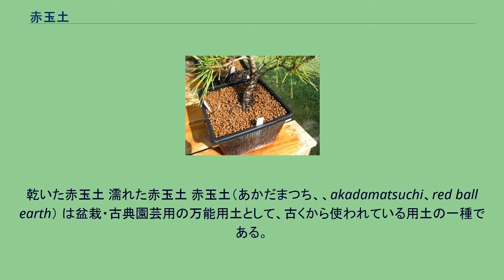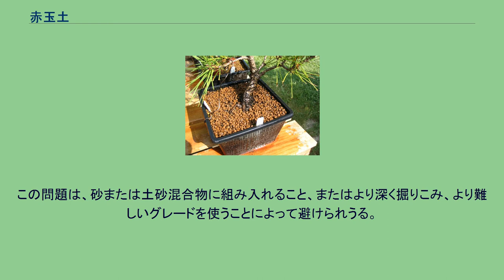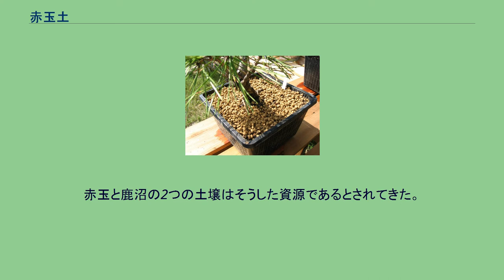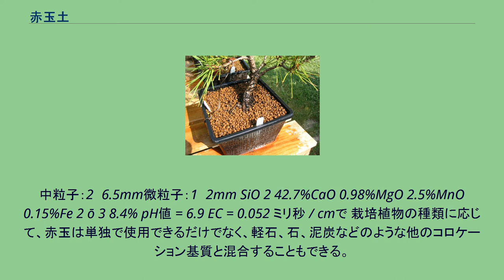赤玉土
乾いた赤玉土 濡れた赤玉土 赤玉土（あかだまつち、、akadamatsuchi、red ball earth） は盆栽・古典園芸用の万能用土として、古くから使われている用土の一種である。
盆栽や古典園芸の植物の土壌として使用され、天然の粒状の粘土のような無機質土で、褐色で粒状の形状をなしている。
弱酸性を示し、通気性、保水性、保肥性に富む。
肥料分は含まれていない。
また火山灰土のため作物の生育に障害となるアルミニウムや通常過剰となる量の鉄が多く含まれ、それらがリン酸分を固定しやすい（=肥料の効きが悪くなる。）。
多くは鉄と結合した形で硫黄が多く含まれている（化学反応や菌の活動によって硫化水素発生の原因となる事がある。一般的な園芸の場合、赤玉土の様な砂・土的な用土は他の有機質の用土と混ぜられて使われる事が多いが、その様な場合に硫黄分が問題となってくる（またその様な場合は赤玉土（及び鹿沼土等）のみで構成した場合と異なり土壌が団粒構造となるメリットについても有さない場合が多い。
表面採掘された関東ローム層の赤土を乾燥後、ふるいで粒の大きさごとに選別して作られる。
粒の大きさの種類ごとに大粒、中粒、小粒があり、植える植物の種類により使い分けられる。
そして様々な等級で供給される。
赤玉は、砂、堆肥の樹皮、泥炭、砕かれた溶岩などの他の元素と組み合わせると、成長する培地の一成分として働くこともある。
湿っていると赤玉の色が暗くなり、栽培者はいつごろ植栽に水をやるかを判断することができる 。
その能力は多孔性（※マクロな視点では団粒構造が存在する場合多孔性であるものの、より微細な視点で見ると湿った赤玉土はあまり通気性が良いとは言えないが）で水および栄養分をくまなく提供および自由な給水排水性を保有することで、多くの栽培者により高く評価されている。
赤玉土の吸湿・保水性や肥料を含まない点などが評価され、最近では盆栽・古典園芸用途以外にも、リクガメやスズムシなど、ペットの飼育容器の床材としても用いられる。
土を乾燥させただけなので長期間使用していると粒が崩れてきて微塵（まとまった粒としての構造が崩れた粉末状の赤玉土等をこう呼ぶ）が増え、通気性が悪くなる。
代わりの土壌成分より赤玉は高価であり、品質の割に多くの盆栽栽培者は赤玉のコストをかけないか、または不要であると考える。
それでも盆栽栽培者は、冷たく湿った気候、顆粒状態が排水、盆栽土を抑制するよりも小さい粒子に次第になるとしている。
この問題は、砂または土砂混合物に組み入れること、またはより深く掘りこみ、より難しいグレードを使うことによって避けられうる。
なお、硬質赤玉土と言う用土もあるが、これは吸湿性が低く硬い、別のものである。
火山活動により、日本は豊富な火山資源を享受している。
火山噴火の後、火山岩と軽石は火山の近くに蓄積する。
これらのユニークな資源を利用して、日本は豊かな園芸製品を開発した。
赤玉と鹿沼の2つの土壌はそうした資源であるとされてきた。
中粒子：2〜6.5mm微粒子：1〜2mm SiO 2 42.7%CaO 0.98%MgO 2.5%MnO 0.15%Fe 2 ō 3 8.4% pH値 = 6.9 EC = 0.052 ミリ秒 / cmで 栽培植物の種類に応じて、赤玉は単独で使用できるだけでなく、軽石、石、泥炭などのような他のコロケーション基質と混合することもできる。
ミディアムパーティクルはあらゆる種類の鉢植えの植物、特にサボテンと多肉植物に適している。